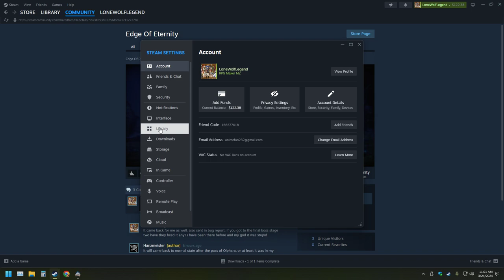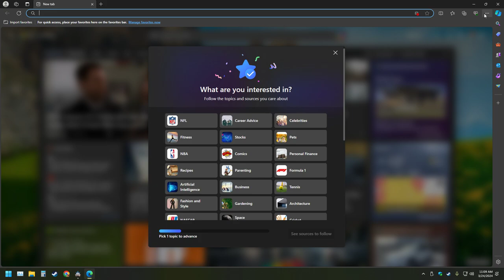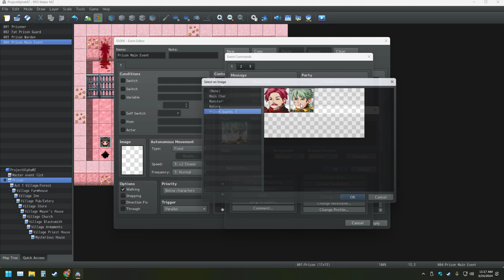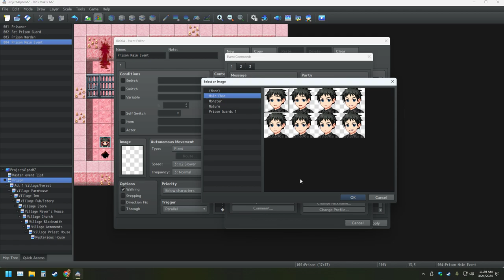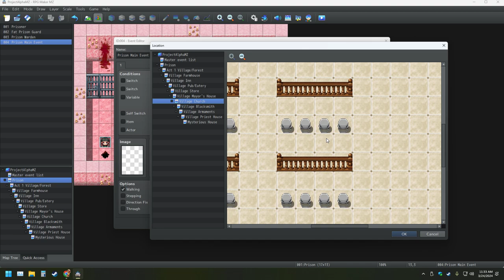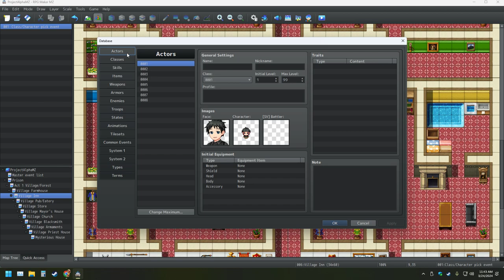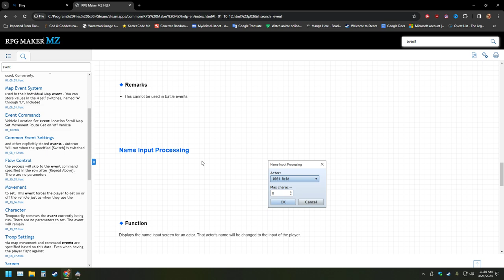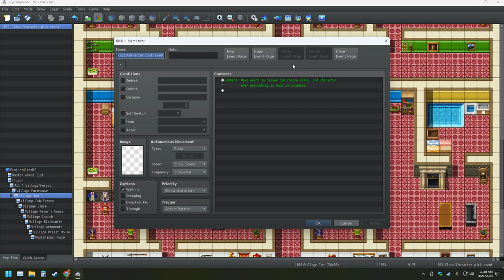My RPG Maker Creation Pt 41 Making The Ultimate Game